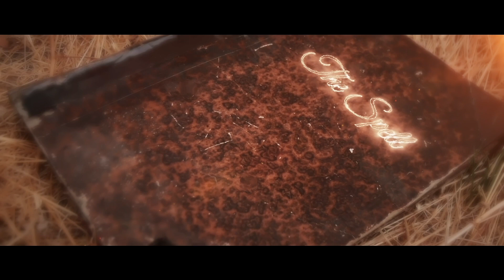Somberwind The Spell Official Music Vídeo ("Remain", SR-0270)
"The Spell" is the second single and official music video taken from "Remain", the debut album of Chilean gothic rock/metallers SOMBERWIND!
Featuring the collaboration between Marco Cusato (Falacy) and Caterina Nix (Chaos Magic, Timo Tolkki, etc)!
"Remain" released on 9 April 2021 by Sleaszy Rider SRL.